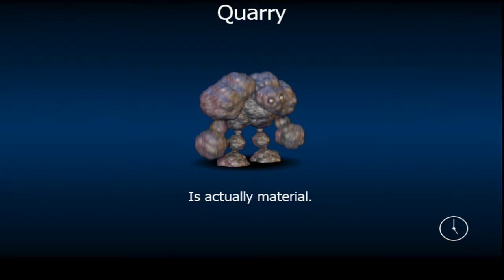FNaF World Simulator Part 5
In The Comments Below Plz Tell How To Fix This Audio Problem. Also If You Want To See Me Play, Comment "Final Nights 3" In The Comment Section Below. ALso Plz Tell Me ANy Tips And/Or Tricvks For The Fan.